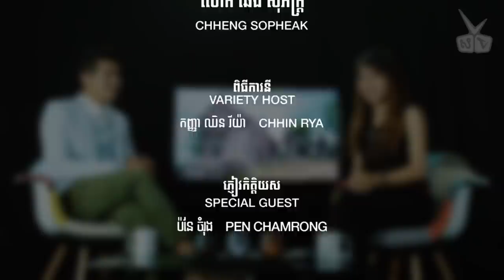ម៉ាអេម MA EM: ប៉ែន ចំរុង | Pen Chamrong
MAEM will be on every Tuesdays on MYTV at 6:30pm.  We will rebroadcast every episode the following day on our youtube channel just in case you missed it ;)

For more MAEM, please add us on...